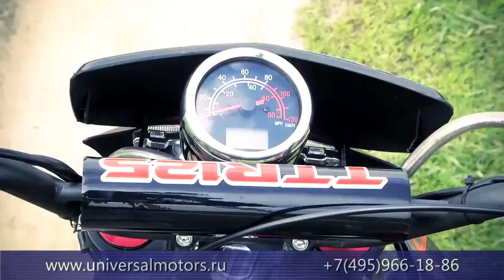IRBIS TTR 125